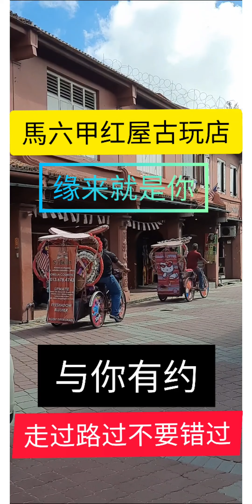古玩骨董文化艺术品《瓷器收藏淘宝寻珍鉴赏》马来西亚马六甲古迹红屋区里的文物商店EP:7,20200919,The Heritage antique shop.马六甲红屋古玩店与你有约，缘来就是你！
有来过马来西亚马六甲旅游吗？这里是闻名古都值得一游之地。如你是收藏发烧友，当来到此地旅游时，当你有缘来到红屋大钟楼拍照在附近选购记念品时，可以顺道往下走，就会发现这几间古玩店，也许在这里你会觅见你心爱的宝贝呢？！